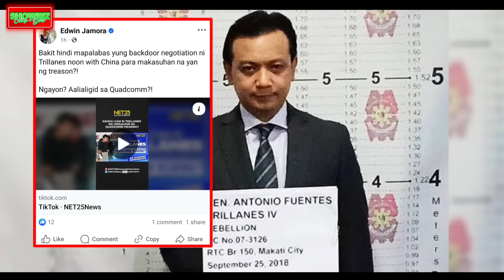IST COUPLE may IKINUMPISAL sa INC/YARI si TAMBA & TILLANES DAMAY ang QUADCOMM NAGING PLAYER VS DU30?